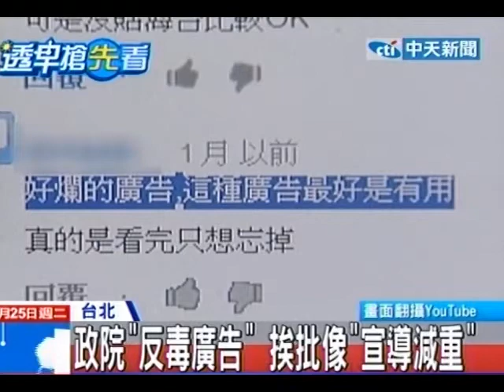政院「反毒廣告」 挨批像「宣導減重」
中天新聞》校園毒品問題嚴重，網路近日流傳反毒宣導短片《淡定篇》，內容仿曾在網路上紅極一時的影片「淡定紅茶」劇情，以美女手持骷髏頭撒嬌說：「來嘛！HIGH一下！」誘惑男子吸毒，該男卻非常淡定。綠委痛批廣告白目，不像反毒廣告，反而像是減重廣告。